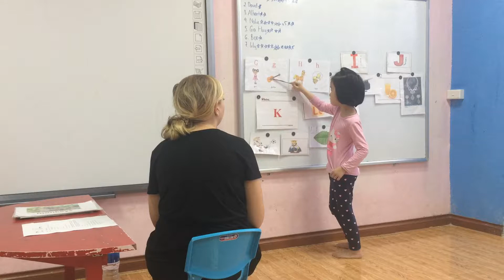Donna popodoo 13Test phonics 31032018